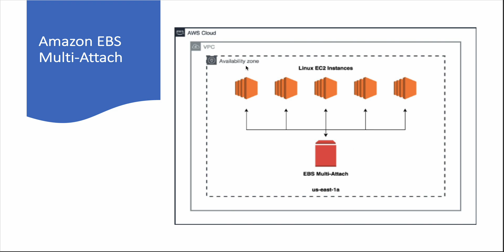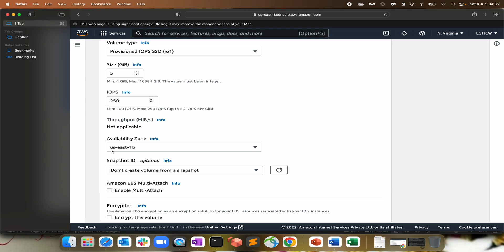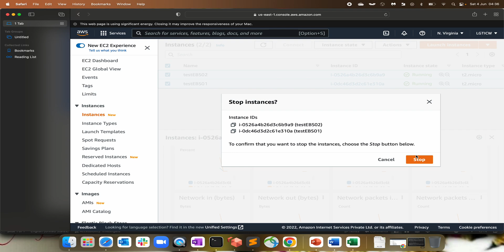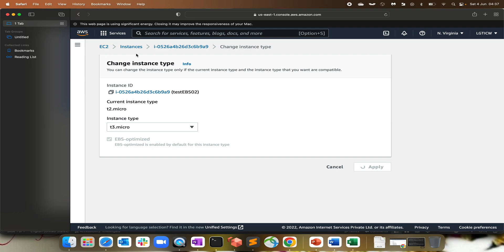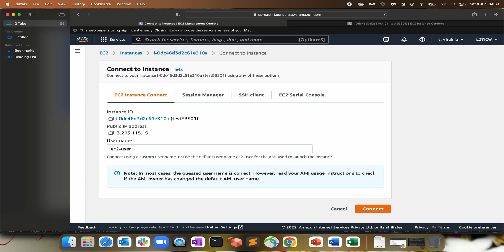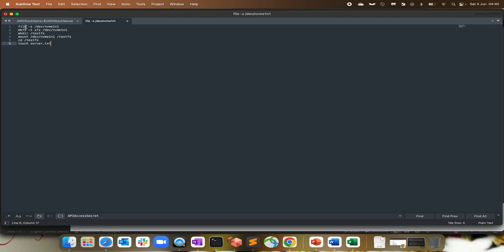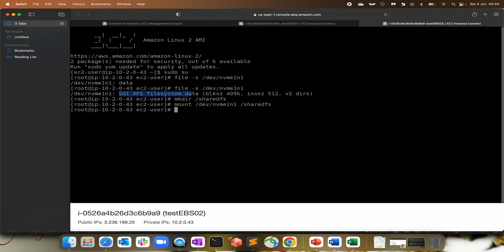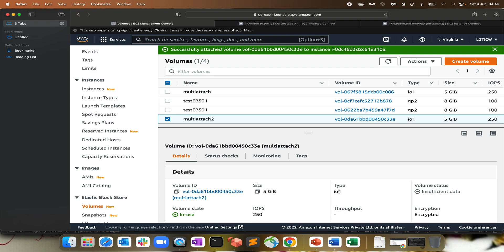AWS EBS Multi Attach || Concept || Detail Demo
Video will help us to understand the concept of EBS Multi Attach along with detail demo on how you can attach EBS volume to multiple instances.

Command:-

Run creation of file system on 1 server only.
file -s /dev/nvme1n1 [Check File System]
mkfs -t xfs /dev/nvme1n1 [Make FileSystem]
mkdir /testfs [Create a test dir]
mount /dev/nvme1n1 /testfs [Mount with EBS MultiAttach Volume]
cd /testfs
touch server.txt [Create test file inside new mounted folder]

Happy Learning !!!